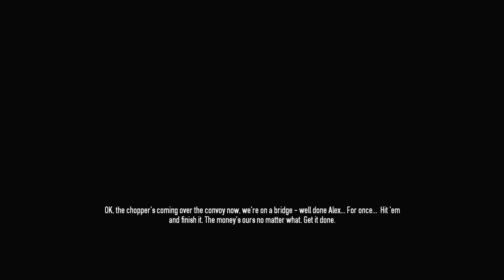Team Ca$h Money - Payday 2 - E14 - Put on your seatbelt!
Team Ca$h Money is back for a crime spree!